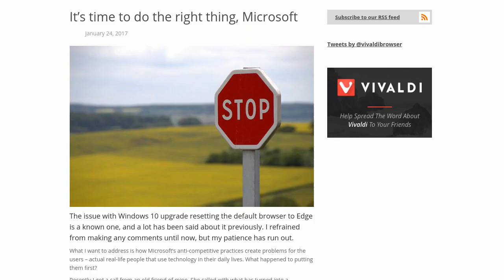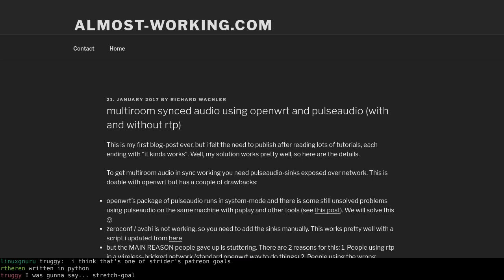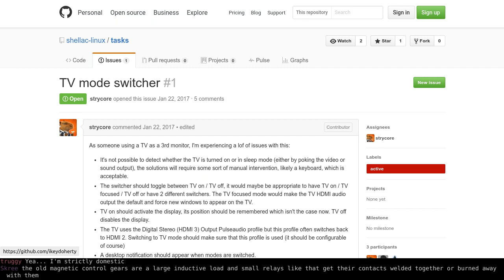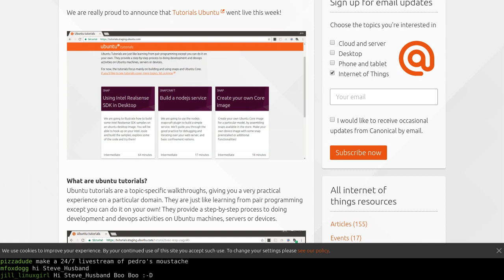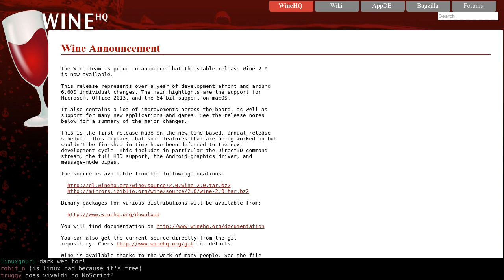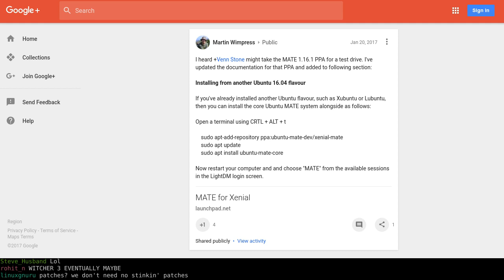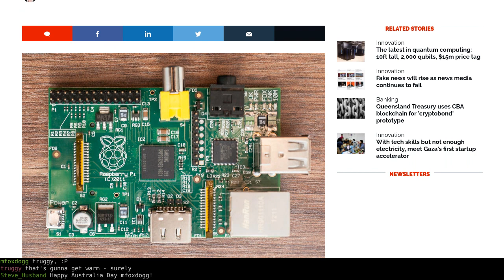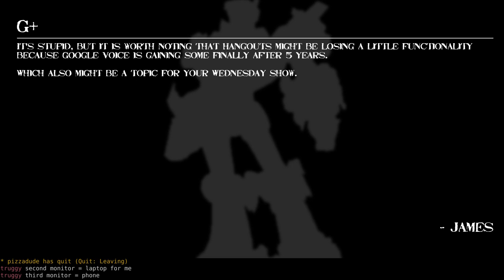Linux Weekly Daily Wednesday – Open Shade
Vivaldi attacks Microsoft! ASUS releases a Pi competitor, WINE hits 2.0, and Dell talks Sputnik.